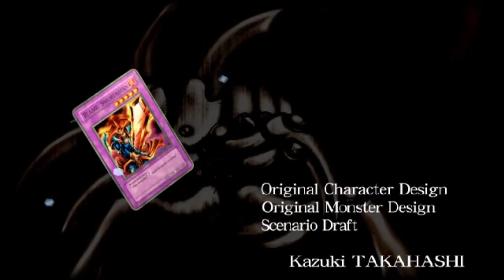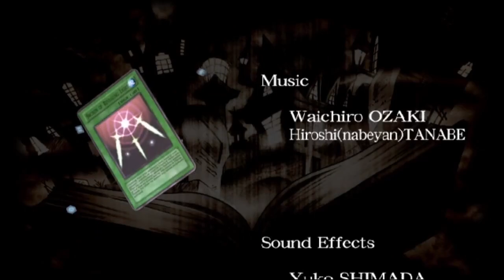Yu-Gi-Oh! Duelists of the Roses DotR Redux BooKoo Challenge FINALE! - Will We End Unbeaten?? - Ep#14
This is the FINALE of my new playthrough of the Yu-Gi-Oh! Duelists of the Roses Redux Mod - But with a challenging twist!!

Its all come down to this!!! Unbeaten on our Lancastrian Run, only a single obstacle stands in our way to stay unbeaten throughout... Immortal Manawyddan... -Gulp-... Its an intimidating prospect to say the least. But if any deck is capable of a first time victory its this one!! Boo Koo, Spirit of the Books, Spellcasters. Lead us to Victory!

I appreciate you all so much and thank you for consuming the content over the course of this series! xD Of course, please like and subscribe if you do genuinely enjoy what I'm doing here, it means a lot and will seriously help with my goals for the channel. Enjoy the playthrough, and as always, thank you so much!